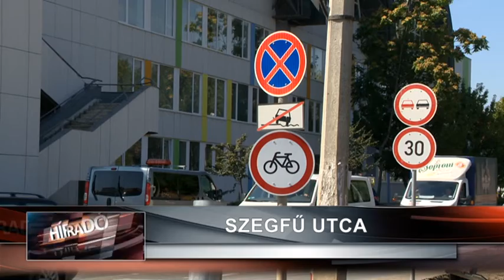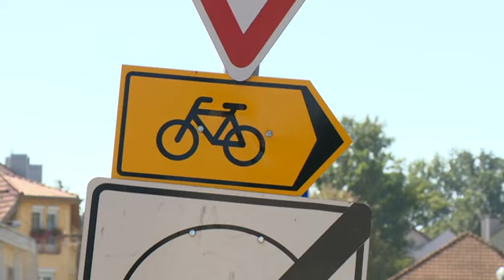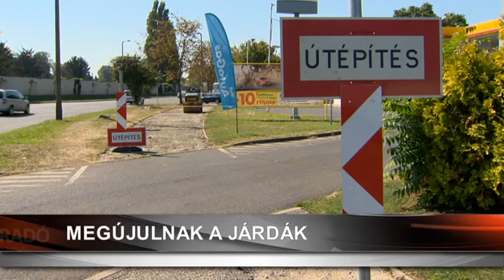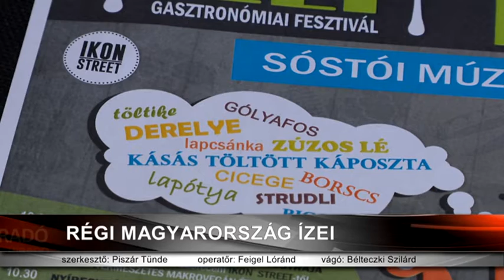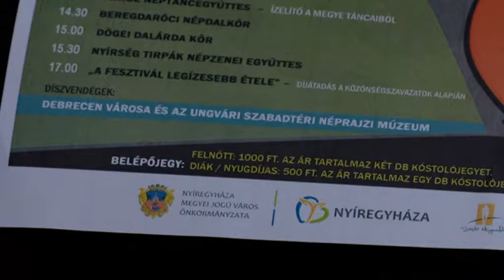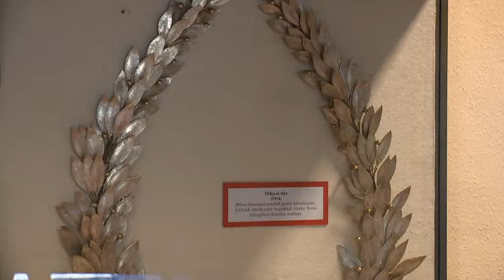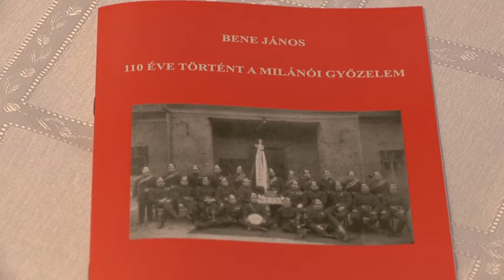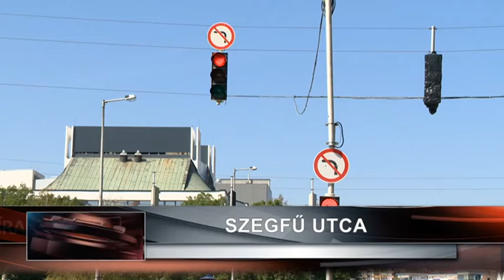Híradó 2016. szeptember 7-én, szerdán